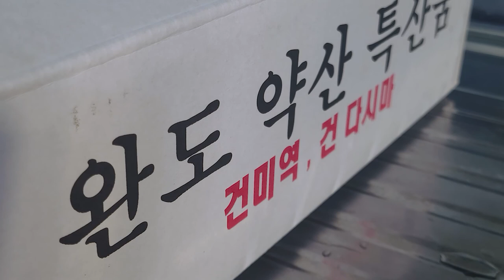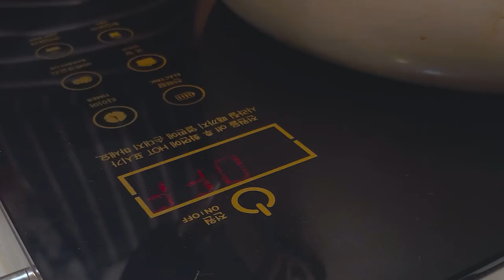내가 하루에 다섯 끼씩 삼주동안 먹었던 것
오늘의 한 그릇
미역국 입니다

레시피 및 재료는 댓글로 남기겠습니다 ㅎㅎ
여러분은 미역국에 얽힌 추억이 있으신가요?

🌸한그릇마님 인스타그램🌸